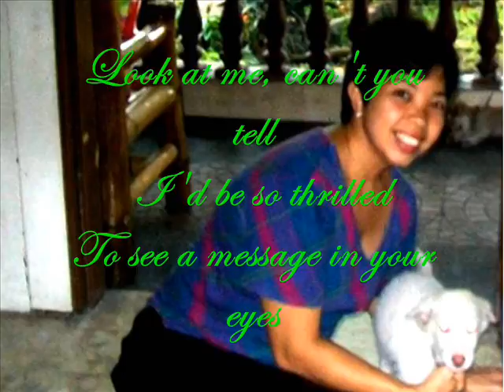Funtasy 61 Suddenly 1m25nbg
I really love this song by Olivia Newton John and Cliff Richard.  I wish I could have sang the male part more nicely. Anyway, I had fun doing this so I hope you enjoy it.